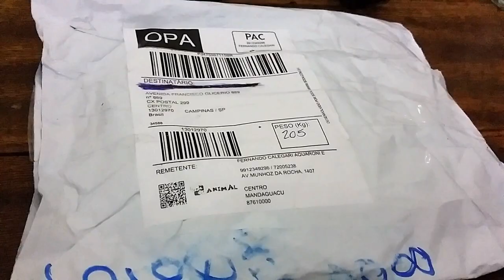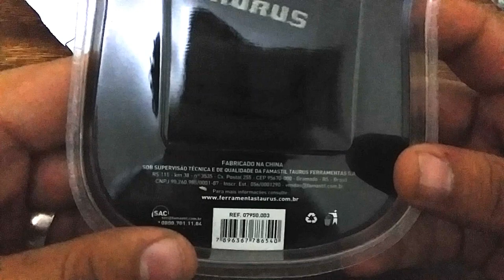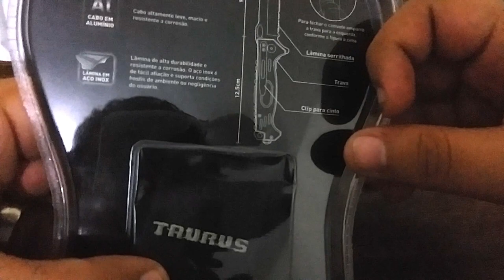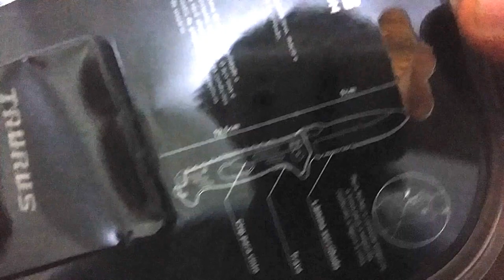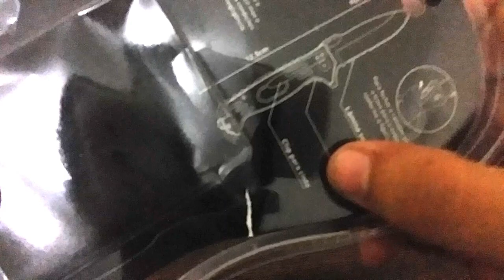Canivete Taurus - Modelo Zebu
Lindo canivete da marca Taurus, Modelo Zebu.
Uma qualidade muito boa e se você procurar pela Internet acha com preço justo. Os canivete taurus tem 3 modelos, zebu, angus e purunã. A minha escolha foi o zebu pois é o único que tem clip reversível.

Canais parceiros sobre cutelaria